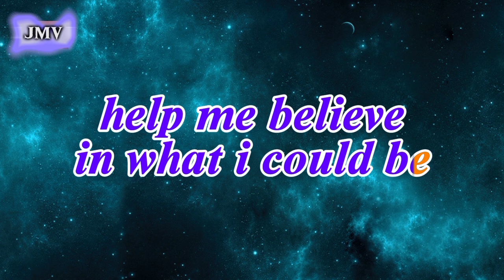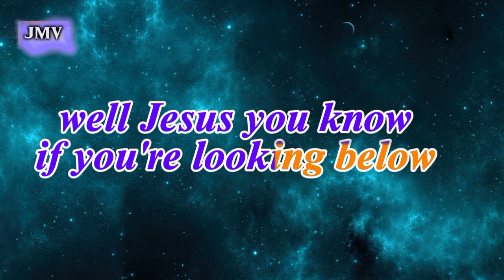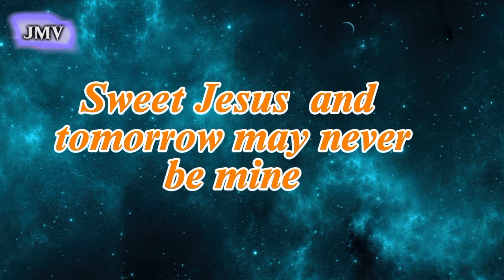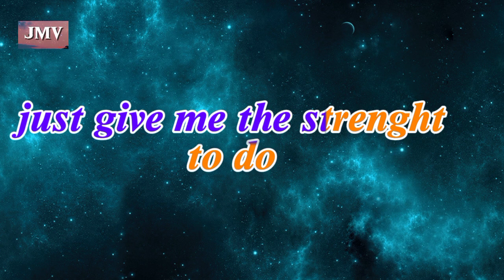🔴ONE DAY AT A TIME(Sweet Jesus)Christian Song/Meriam Bellina/Covered by:JMV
Wish you enjoy listening.
Thank You So Much For The Love and Support Always🥰😍♥️🙏💕